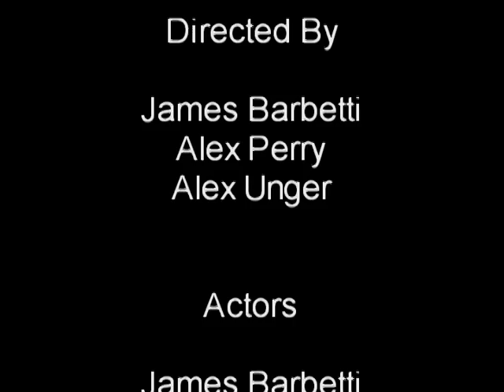The Hunting Accident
our second movie EVER!